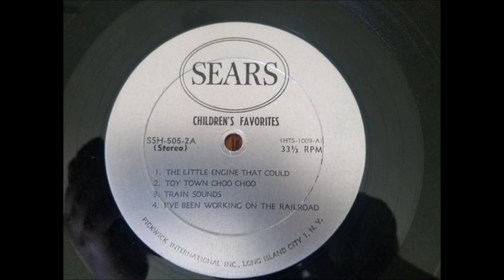Train Sounds - Unknown - Sears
Wonder where this came from?

Transfer by me.

Added RIAA eq.